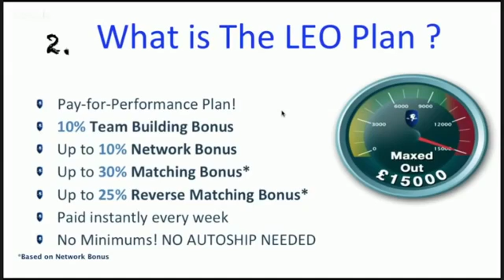Know the LEO plan and start making money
Don't miss this opportunity and start earning now.